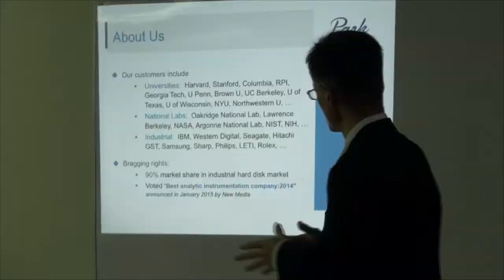Estudiantes y docentes de la ECAA profundizan en la ecotoxicología